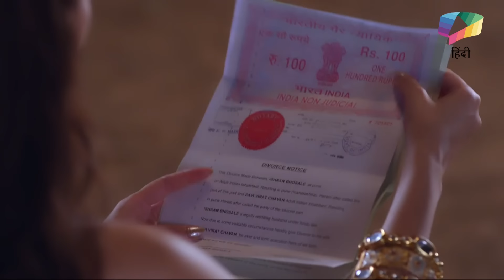Gum Hai Kisi Ke Pyar Mein Latest Update | Savi को मिली एक नयी उम्मीद ,ऐसे बनेगी IAS OFFICER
Gum Hai Kisi Ke Pyar Mein Latest Update | Savi को मिली एक नयी उम्मीद ,ऐसे बनेगी IAS OFFICER| 11th May 2024